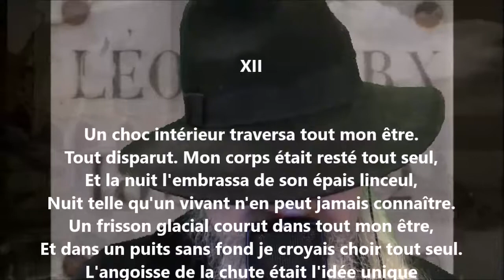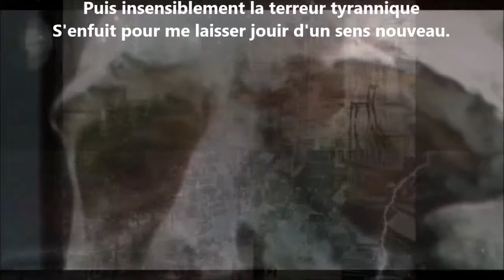Le rêve de la mort XII - Léon Dierx lu par Yvon Jean